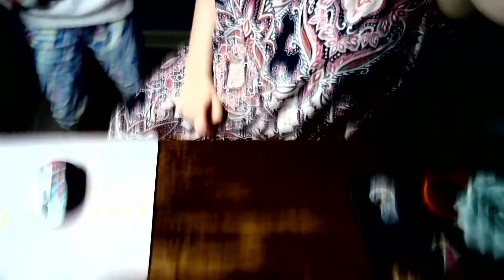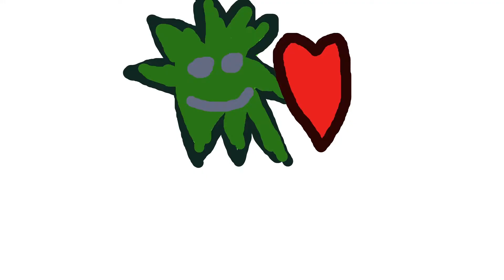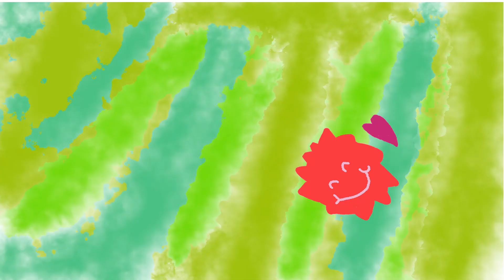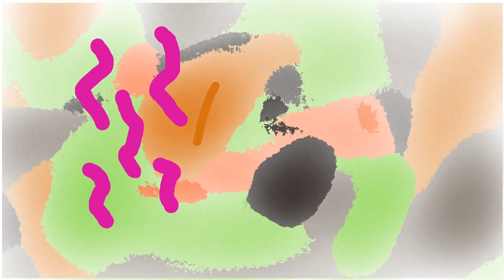Squib Valentine's Day